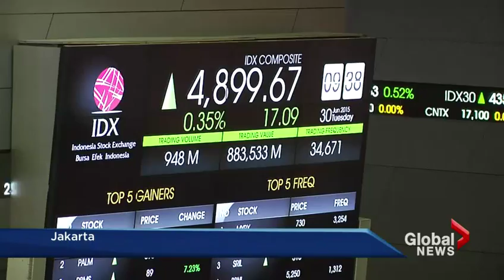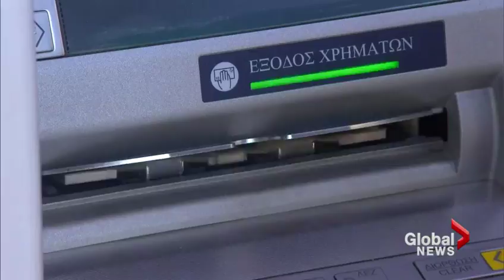Greece debt deadline passes with no bailout deal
A deadline for Greece to pay back a $2-billion loan to the IMF has just passed, but no payment was made. A flurry of last minute talks to produce another bailout have failed and it’ll be up to the people of Greece to decide whether they forge a new path.